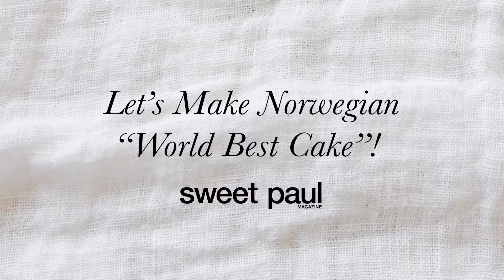Hot to Make Norwegian "World Best Cake"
Video by Goor Studio for Sweet Paul Magazine.